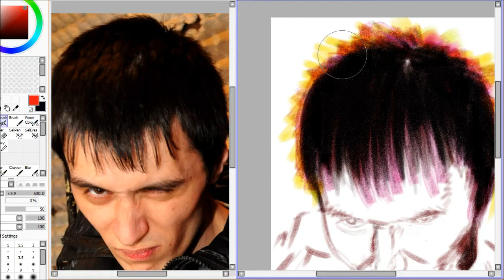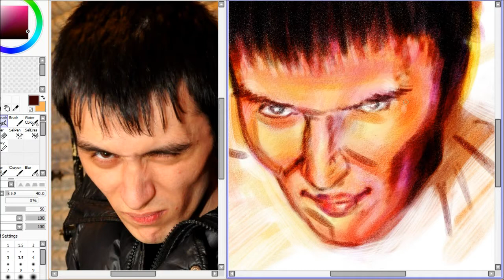Slavik Vietnam. Anton Rogachev, 2012. Speedpainting